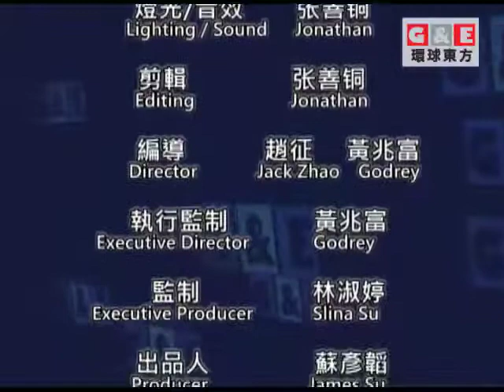19th Congress of CPR丨Hope for China丨東西對話 環球東方